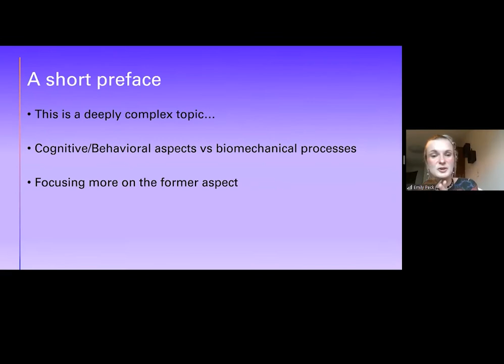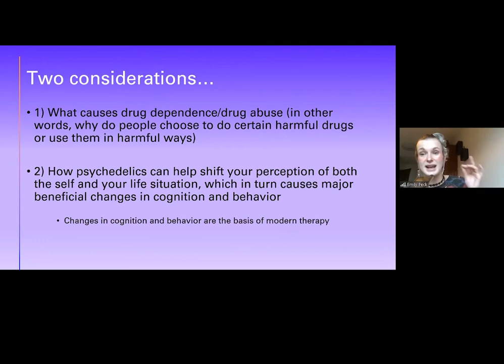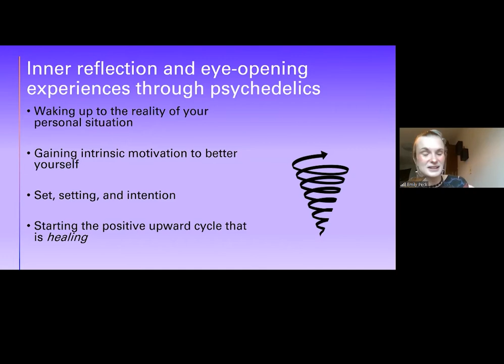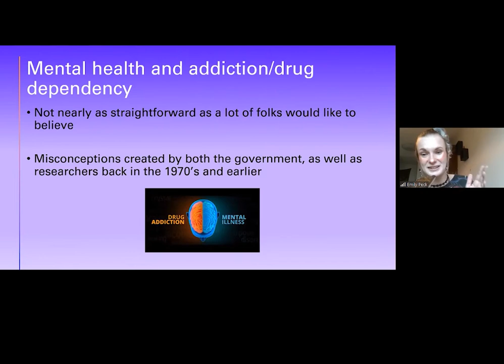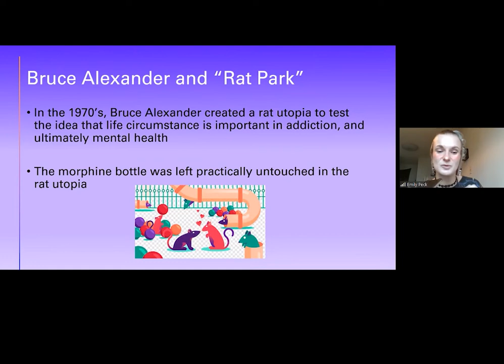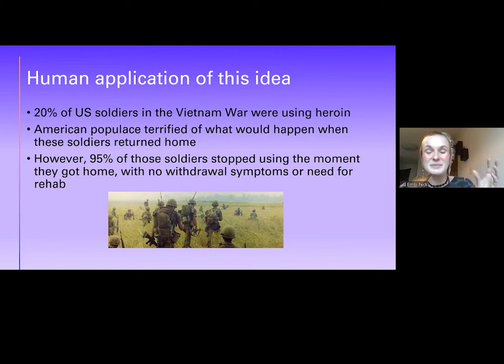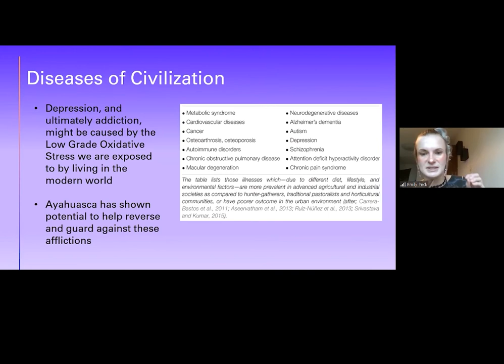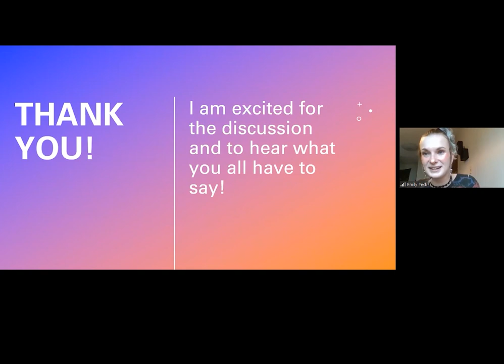Psychedelics and Mental Health - (Monthly Conversation)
The monthly conversation is just that, a conversation! Come prepared to join in with us with your own experience and questions.

This meeting is facilitated by Emily Peck.

Emily is a student at PSU. She is currently studying psychology, with a focus on transpersonal psychology, positive psychology, and entheogens. Particularly the intersection of psychedelics and mental health; and at this current point in history, we are on a new wave awareness in the public’s mind.